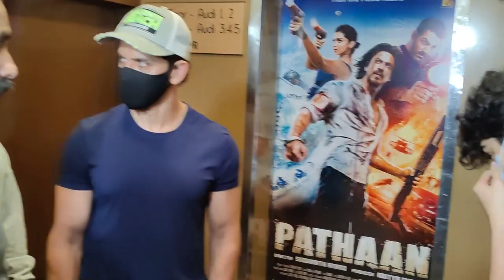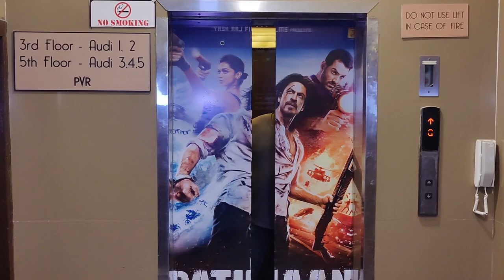HRITHIK ROSHAN WATCH MOVIE PATHAAN AT JUHU PVR